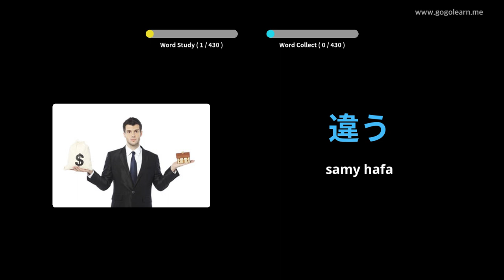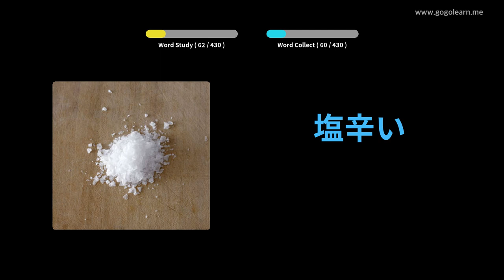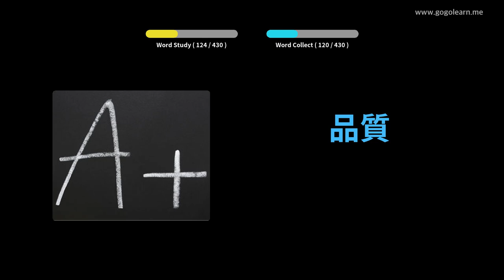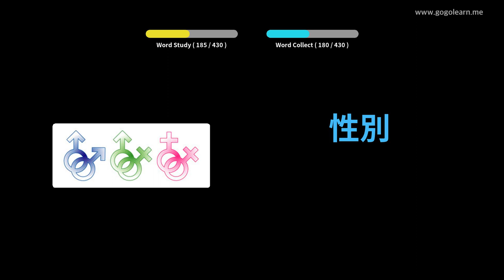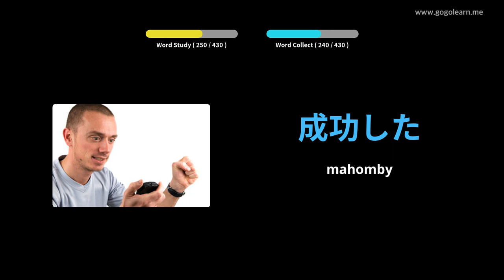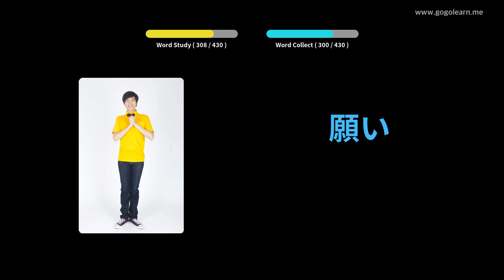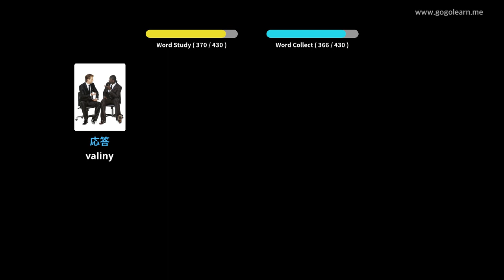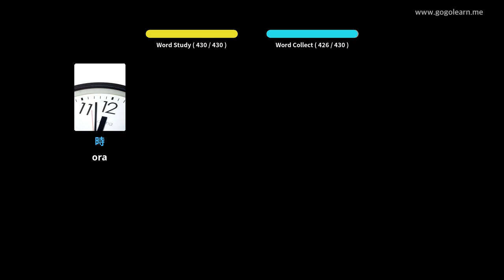Sekoly faharoa an'ny fiteny japoney 3 | Golearn